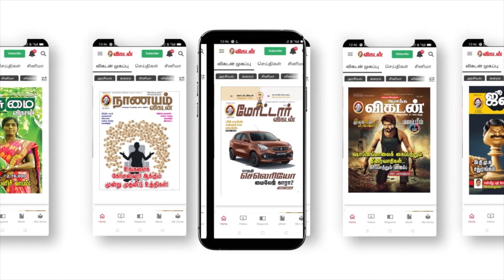Nenjuku Needhi Controversyக்கான படம்! - ArunrajaKamaraj | Udhayanidhi Stalin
This is an Exclusive meet-up with Arunraja Kamaraj, Who is Recently working in Nenjuku Needhi with Udhayanithi Stalin, in this interview, he Shares his Movie Experience and Udhayanithi Stalin friendship and many interesting Unkown things are revealed here, Watch the Full video and come across the Comments.

CREDITS
Host -  Sana
Camera - Sandeep Kumar
Edit - Divith